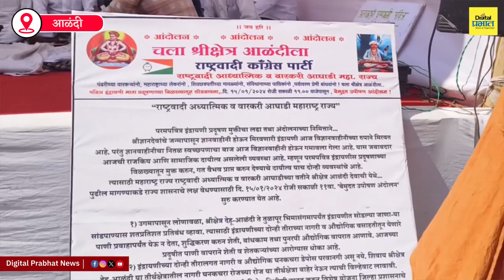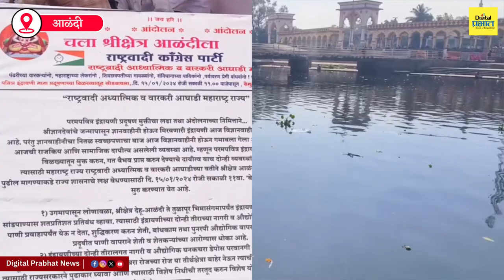Pune | इंद्रायणी प्रदुषणमुक्तीसाठी माउली मंदिर महाद्वारासमोर आंदोलन